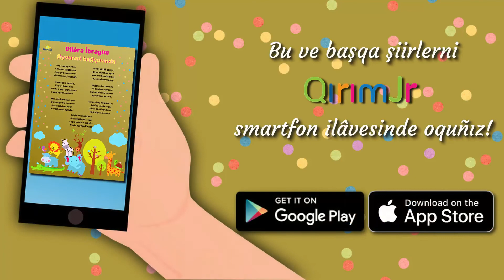Şairler marafonı. Dilâra İbragim. Ayvanat bağçasında. Emran Akiyev, 7 yaşında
Şairler marafonı.
Dilâra İbragim.
Ayvanat bağçasında.
Emran Akiyev, 7 yaşında